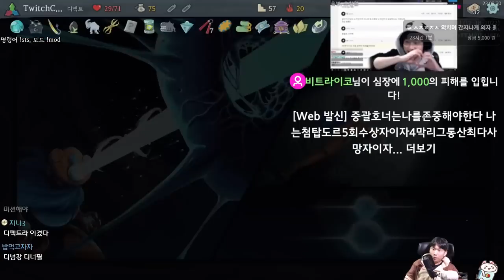세 장이 오리라 {Slay the Spire} {슬레이 더 스파이어}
한 장도 안잡히리라